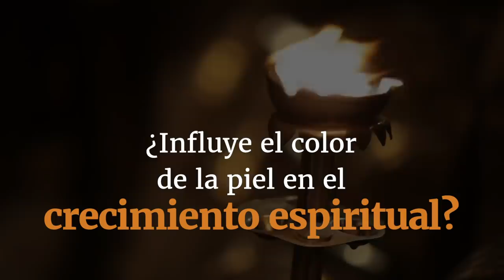¿Influye el color de la piel en el crecimiento espiritual? | Sadhguru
Sadhguru habla sobre si el color de la piel puede afectar o no tu crecimiento espiritual.